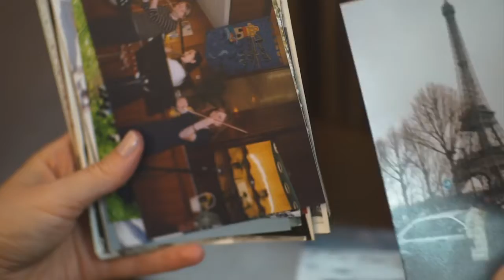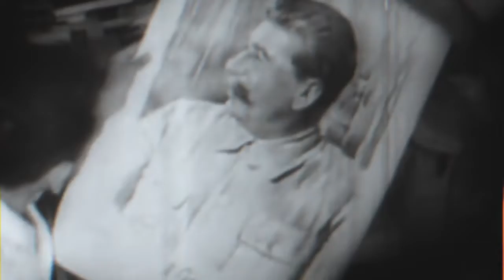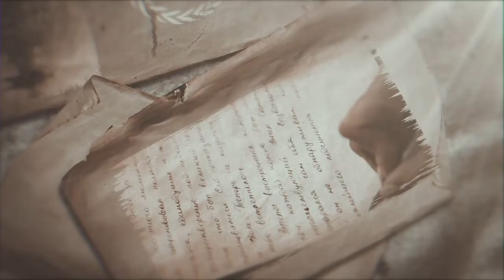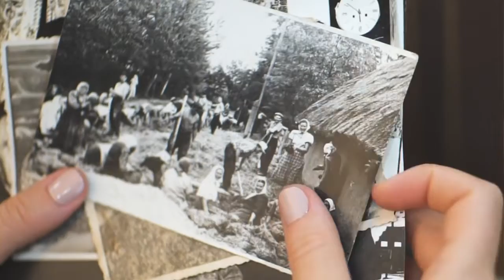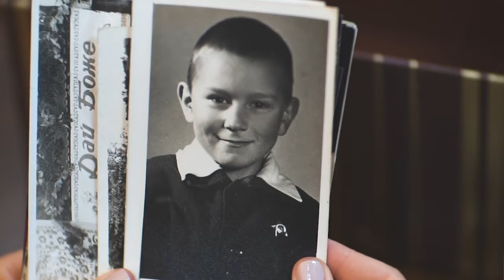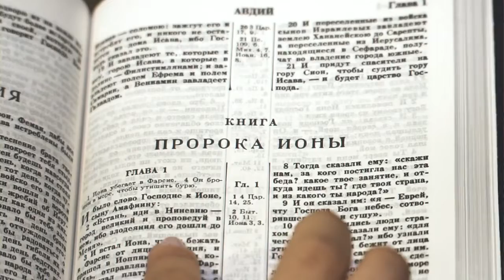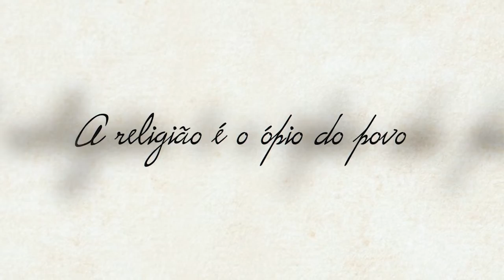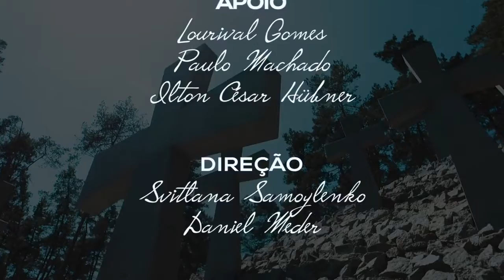VIDAS ENTRE PÁGINAS - DOCUMENTÁRIO (Parte 1)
Nessa primeira parte do documentário, iremos conhecer a história, o contexto e a ascensão do regime comunista na Ucrânia. Compreenderemos as mudanças, as dificuldades enfrentadas e a perda da liberdade de um povo.

Sinopse - Vidas entre Páginas

Em meados da década 30, a história tomava um rumo diferente com a ascensão do regime comunista em vários países. Situada no Leste Europeu, a Ucrânia, que fazia parte da extinta União Soviética (URSS), possuía um grupo de cristãos que eram perseguidos por não abandonarem a sua fé. Conheça a história da família Samoylenko no documentário "Vidas Entre Páginas", uma família que encontrou um meio diferenciado de propagar o evangelho, mesmo com o risco de perderem suas vidas.